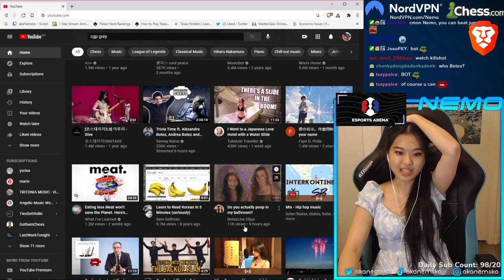akaNemsko: jumpking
Best Gaming/Streaming Setup:
Ryzen R7 3700x
Corsair Vengeance LPX 16GB
Nvidia RTX 2080
Acer 24' 144hz Monitor
Elgato Wave 1 Mic
Glorious Model O Mouse
Razer lite keyboard